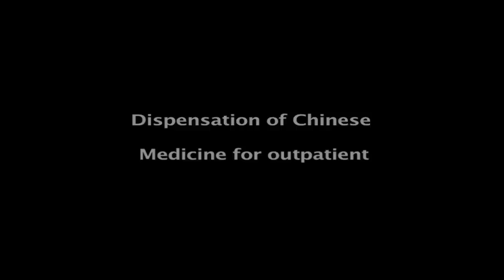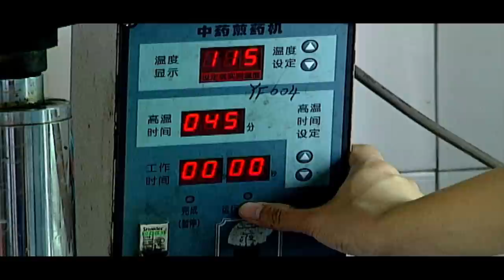How Herbal Medicines are Prepared for Hospitalized Patients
Follow the flow of herbal formula preparation from the pharmacy to the precision-instrument controlled brewing room at the Guangdong Provincial Hospital of Chinese Medicine in Guangzhou.

About exploreIM.UCLA

As part of the UCLA Center for East West Medicine's ongoing effort to bridge the understanding of the integration of western medicine and Traditional Chinese Medicine (TCM), it has launched Explore IM: Exploring Integrative Medicine, a web-based portal designed to be a world class interactive resource for integrative medicine.